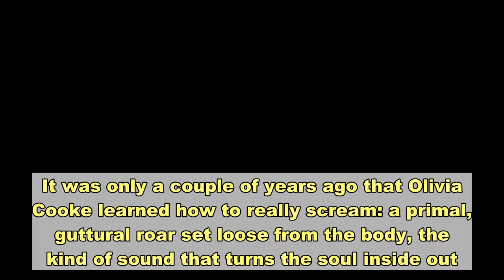Olivia Cooke Slips into Dark Lipstick for a Complicated Spring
It was only a couple of years ago that Olivia Cooke learned how to really scream: a primal, guttural roar set loose from the body, the kind of sound that turns the soul inside out. For her recent role as the withdrawn, hard-driven front woman Lou in Darius Marder’s Sound of Metal, she had six weeks to learn how to play the guitar, operate a loop pedal, and perform the searing noise-rock track that cements the acoustic texture of the film’s opening. On top of all that, she had to tear open a sonic aperture in her petite frame through which she could channel Lou’s raw, dynamic power, the character’s hidden strength.